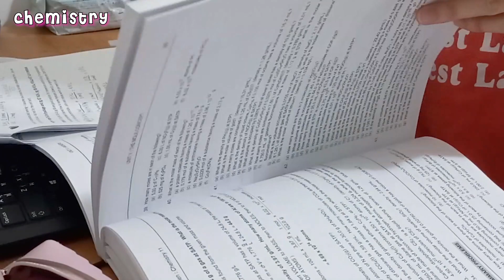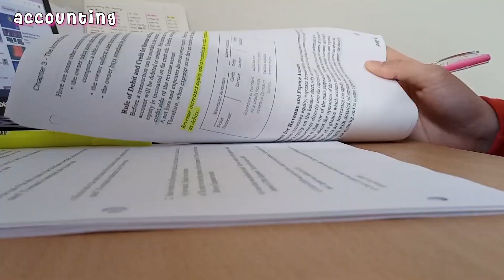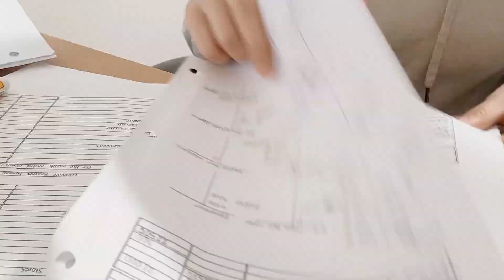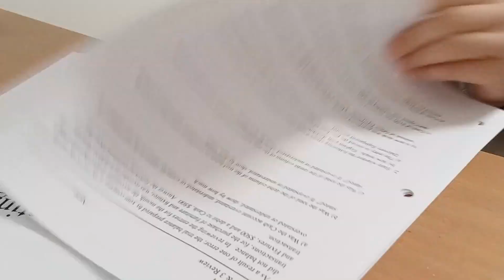spring break 🌷 study timelapse compilation + little vlog | accounting, chemistry, physics notes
Hello again everyone! This is a video of some of my study moments during school break! I made a compilation of all the timelapse videos I took and I also added in a little vlog too :) I hope you guys enjoy this video and found it productive and motivational! I love reading your comments so please let me know things that you might want to see from me next, like a desk tour or something? Good luck guys! Study hard :)
[Tags]
study timelapse
study timelapse compilation
weekly study
productive study vlog
studyvlog
studying
highschool
high school
study vlog
student
studytube
study time tips motivation
stationery aesthetic note taking
studyboos
studygram
schedule
notes
online school classes
homework
assignments
timelapses